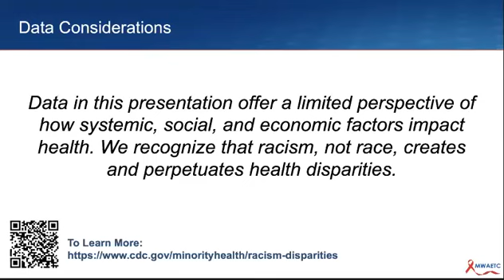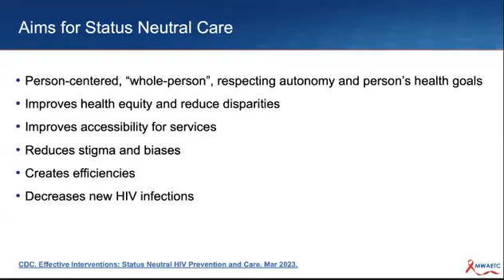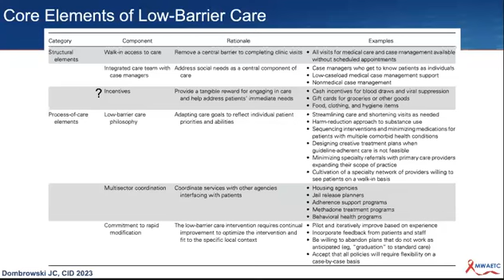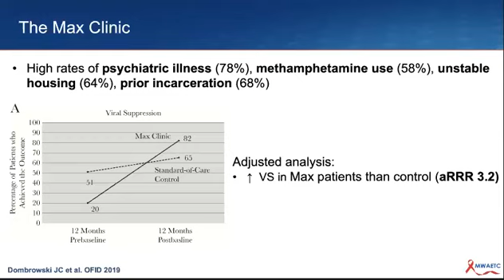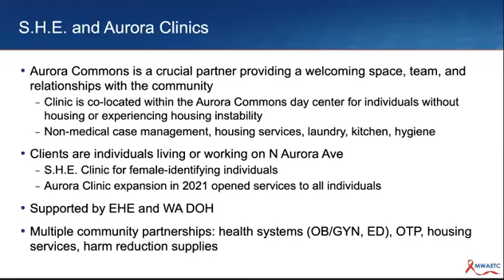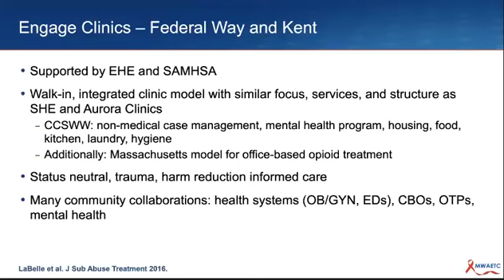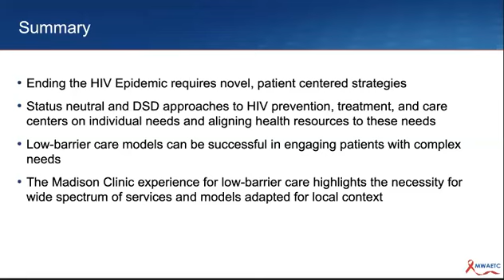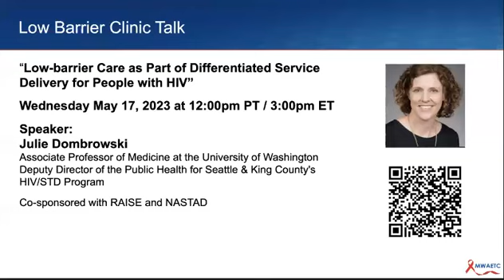May 2023 ACC Low Barrier Models Recording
Presented by:
Raaka Kumbhakar, MD
Department of Medicine, Division of Allergy and Infectious Diseases

Jimmy Ma, MD, MS

Acting Instructor,
Department of Medicine,
Division of Allergy and Infectious Diseases

Objectives:
- Review a status-neutral approach to HIV prevention and treatment.
- Discuss how differentiated service delivery can be adapted for HIV in theUnited States.
- Describe low-barrier care models for HIV in the United States.
- Review the Madison Clinic experience in implementing low-barrier care inSeattle.